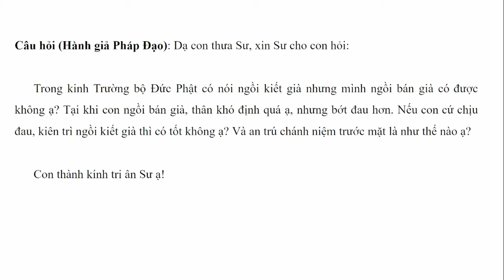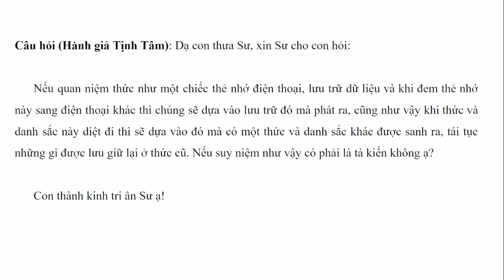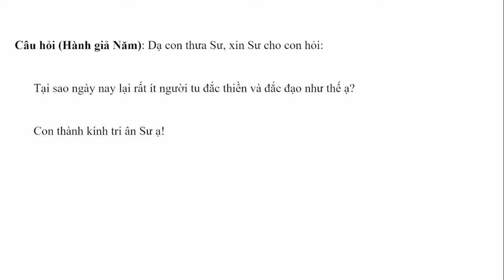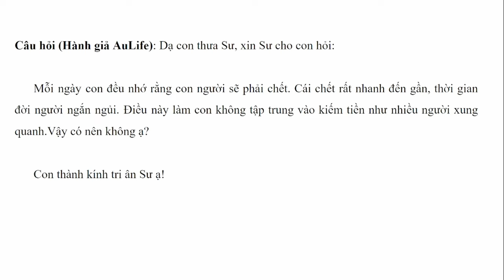GIẢNG KINH TRUNG BỘ - BÀI 65: KINH BHADDĀLI | 27/04/2024 [Đầy đủ]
GIẢNG KINH TRUNG BỘ - BÀI 65: KINH BHADDĀLI | 27/04/2024
☀️☀️☀️ Chùa Phúc Minh xin gửi tới quý hành giả:

►Tải toàn bộ các bài Kinh Trung Bộ đã được Sư Thanh Minh giảng tại